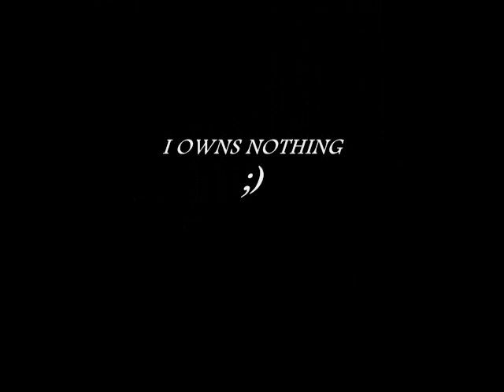Emily Maya - Pepa Silvia | Unbreak My Heart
A video about a death of Maya and Silvia and the reaction of Emily and Pepa.

Emily Fields : Shay Mitchell
Maya St. Germain : Bianca Lawson.

- Los Hombres De Paco

Pepa Miranda : Laura Sanchez
Silvia Castro : Marian Aguilera.

I OWNS NOTHING

Une vidéo sur la mort de Maya et Silvia et sur la réaction d'Emily et Pepa.

Presque la même vidéo mais avec la chanson My Immortal (Evanescence) =

JE NE POSSEDE RIEN.